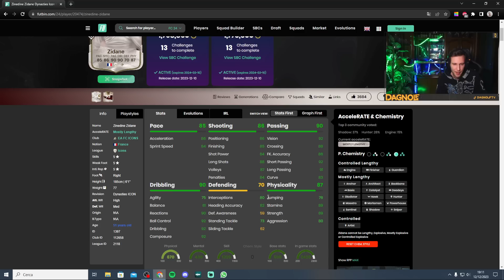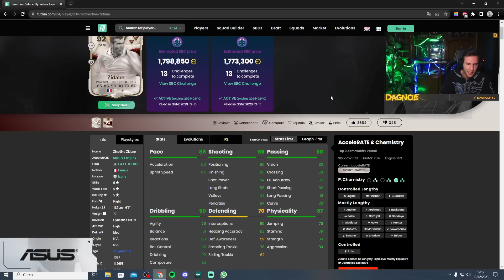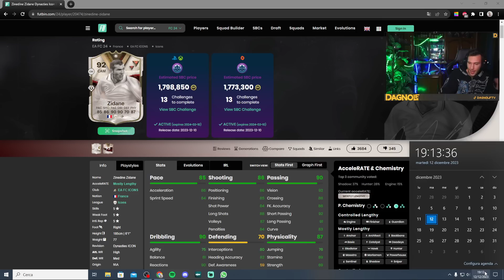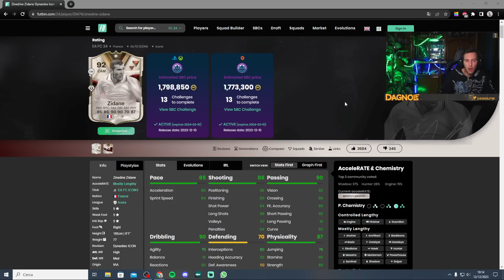PRIMA OCCHIATA A ZIDANE + TATTICHE 442 / 4321 / 4231 EAFC 24